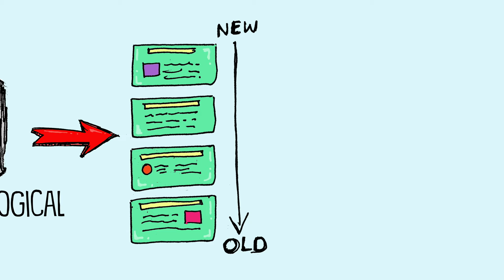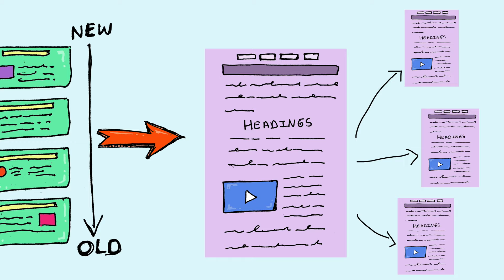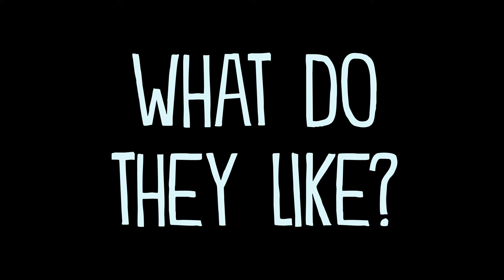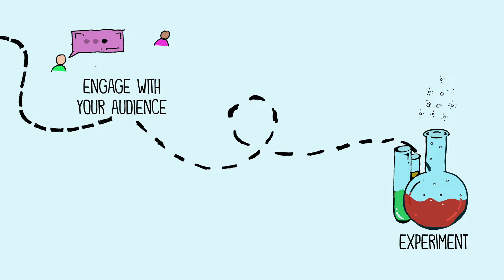How to Start a Student Blog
This is an overview of blogging for students who have never created a blog before.

Transcript:
Student Blogging Prompt

Blogging is a popular way for people to share their thoughts and ideas with the world.

So, how does a blog work?
A blog can be broken down into a series of blog posts. Most bloggers create new posts on a regular schedule –  either daily, weekly, or monthly

Blog posts go in a reverse chronological order with the newest posts at the top and the older posts at the bottom.

Most blog post have a compelling title that is capitalized. They often have shorter paragraphs and even bulleted points or lists. Many bloggers break information down using headings and they also include a few visuals or videos. They tend to use tags or categories that connect to other posts.

Unlike a journal, which you write for yourself, or an essay you typically send to your teacher,
a blog is a platform for sharing your voice with a larger audience.

So, where do you start as a new blogger?

A great first step is to spend some time exploring blogs.

It might be a fashion blog, a foodie blog, a gamer blog, a hobby blog, a movie blog,
a music blog, a sports blog; you get the idea.

Ask yourself, "What are they doing well?" and "Where could they improve?"

From there, you will figure out your overall topic for your blog. What interests you? What do you geek out on? What expertise do you have? What questions do you want to answer?

Next, you'll determine your blogging approach. Some bloggers write personal reflections and engage in storytelling. Others advocate for things they care about. Still others share ideas. Or you might give practical help and show people how to do things

You'll also want to determine your audience. Who are they? What do they like? What do they want to know?

It can help to think through the layers of privacy
Level 1 is where you keep your posts private
Level 2 is where you share it with a small group, including your teacher, a classmate, and your family
Level 3 is where you share it with your whole class or even the whole school
Level 4 is where you share your work with the whole world

Next, you'll want to create your actual blog. Some people use their names, but others choose to have a title, like you would in a book or a newspaper. You might also choose a theme and a visual aesthetic.

Then, start blogging! In this early stage, you might take some time to jotting down ideas for blog posts.

You might want to start with a list of questions you can answer or ideas that you have.

Consider doing a listical using the prompt "Seven Fascinating Facts About ______" or you might do a how-to post with, "Step-by-Step directions for __________." Or maybe come up with a few Q&A ideas.

You might also need to set up some norms for yourself regarding what you will and will not do as a blogger. Finally, engage with your audience by responding to comments.

Remember that it's an experiment. Some posts will work well and others won't. But that's okay. What's important is that you're sharing your voice with your world.